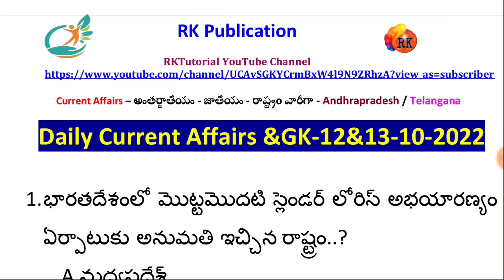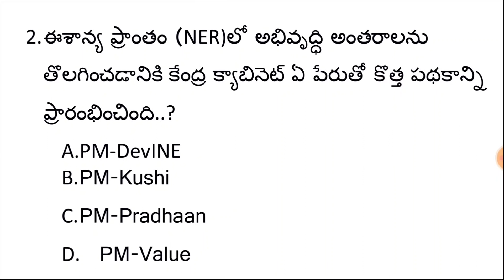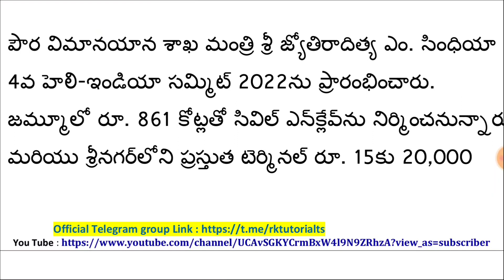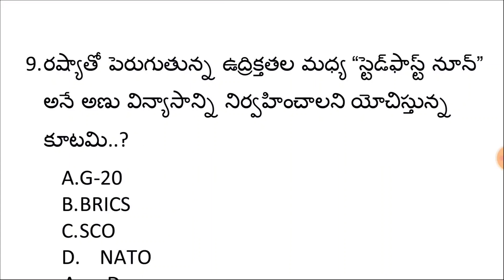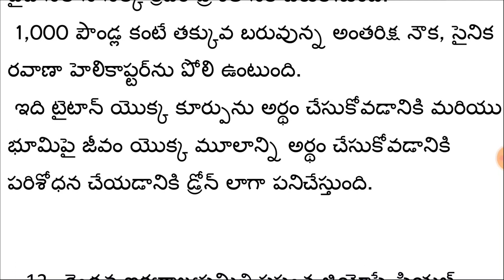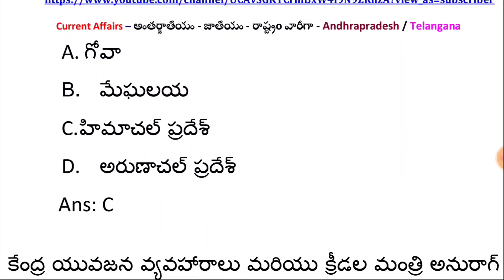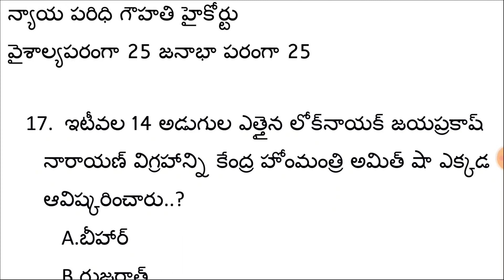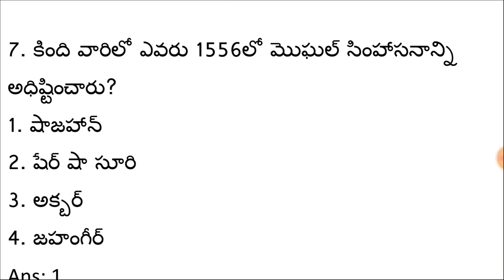😍Daily Current Affairs | 12&13th Oct 2022 | APPSC/TSPSC/RRB | RK Tutorial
📌 మెటీరియల్ పొందే విధానం ఇక్కడ చూపించిన ఫోన్ నెంబర్ ( 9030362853 ) కి ₹150/- Google pay or phone చేసిన తర్వాత ఆ పేమెంట్ స్క్రీన్ షాట్ ని సేమ్ నెంబర్ కి వాట్సప్ చేయగలరు..with in 1 Hour లో PDF పంపడం జరుగుతుంది.

Note: Only Telugu Medium Available

daily current affairs RK classes,
daily current affairs by ankit awasthi,
daily current affairs in telugu zee telugu,
daily current affairs in telugu zero to hero,
daily current affairs in telugu zee 24 taas,
daily current affairs in telugu zee5,
this week current affairs in telugu